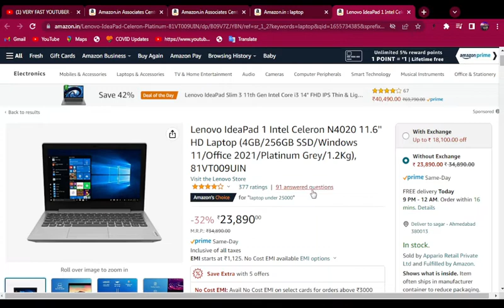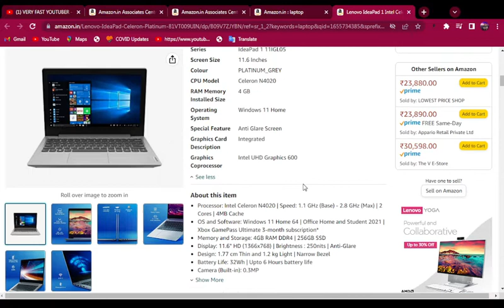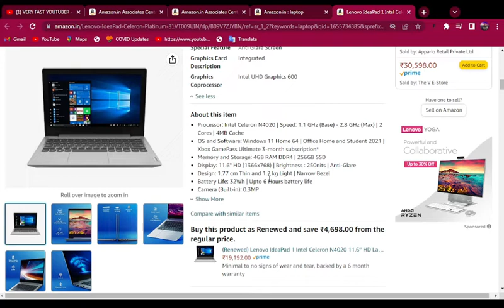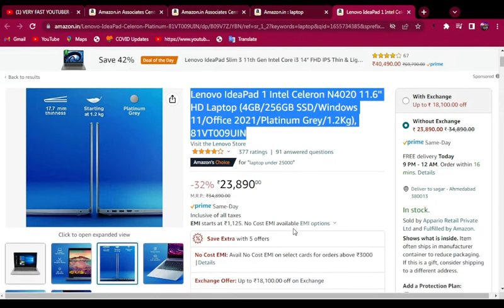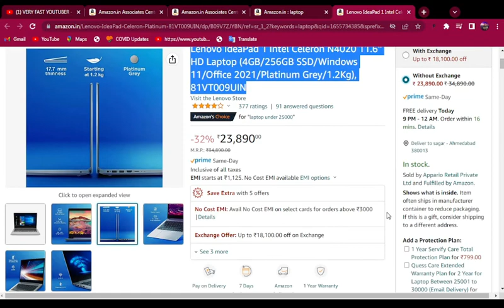Lenovo IdeaPad 1 Intel Celeron N4020 11.6'' HD Laptop Windows 11//Platinum Grey/1.2Kg), 81VT009UIN